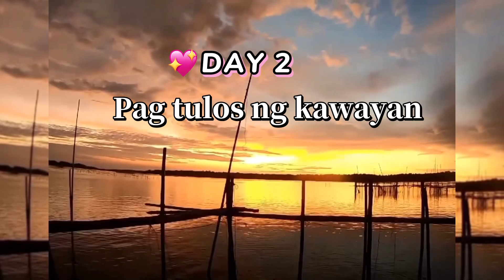PAG TUTULOS NG KAWAYAN SA BAKLAD || ANDA PANGASINAN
Pag tutulos ng kawayan para sa baklad